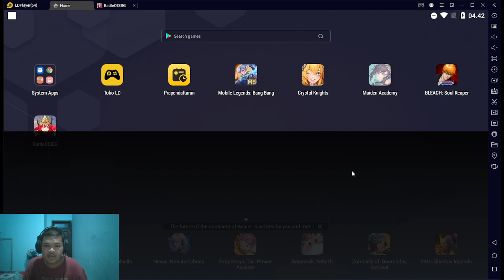COBAIN GAME MOBILE BATTLE OF SBG PART 1 | KOK KAYA MIRIP GAME ITU YA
nyawer

CEK POINT KALIAN
!COMELPOINT
!TOP

HARGA JOKI
- GM = 1.500
- EPIC = 2.500
- LEGEND = 3.500
- MYTIC = 6.000
- HONOR = 8.000
- GLORY = 10.000
- IMO = 15.000

ID : 56676885

SUBATHON
1.000 = 10 MENIT
5.000 = 50 MENIT
10.000 = 100 MENIT

IG JOKI
joki_oncomel13

ID Group ML
669060
1039190

ID Gamely :
6317139